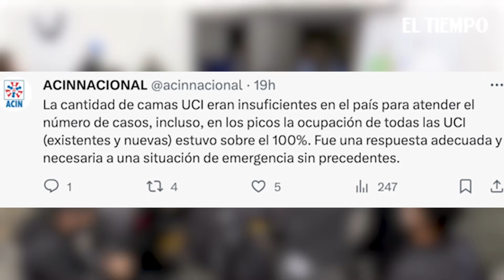Sector salud le responde al ministro: 'La cantidad de camas UCI eran insuficientes'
En menos de una semana, el ministro de Salud, Guillermo Alfonso Jaramillo, ha generado polémica en dos ocasiones por sus declaraciones relacionadas con la pandemia del covid-19. La primera, el pasado miércoles, cuando dijo que quienes se aplicaron vacunas para enfrentar el virus habían hecho parte de “un gran experimento”. Ahora, el ministro aseguró que en la emergencia sanitaria se triplicaron las UCI en el país “por negocio”.